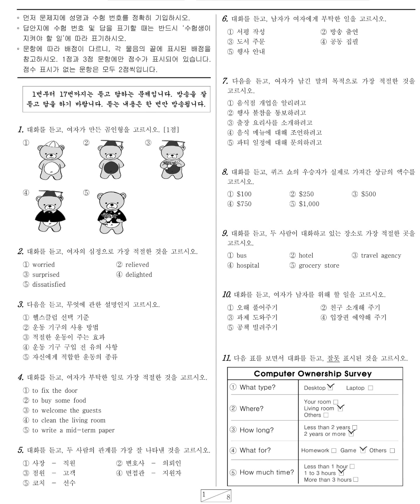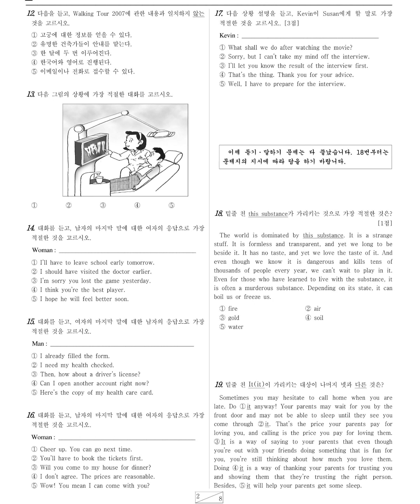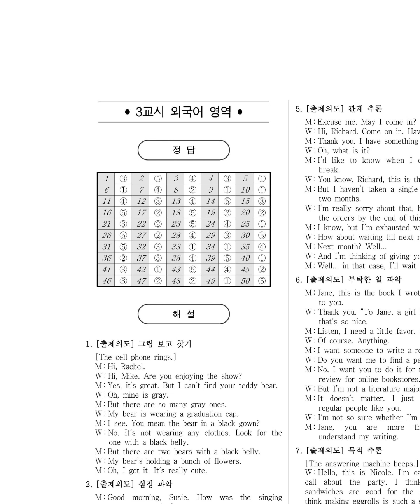2007년 9월 고2 영어듣기 문제정답